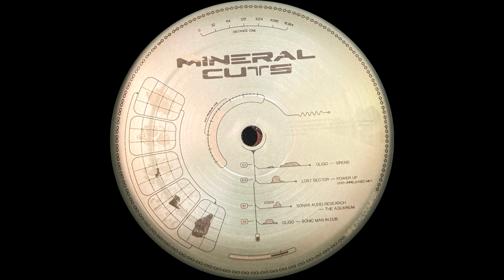Oligo - Old Neb [MINERALCOMP01]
🎧 Artist:
✦ Oligo

💿 Label:
✦ Kalahari Oyster Cult